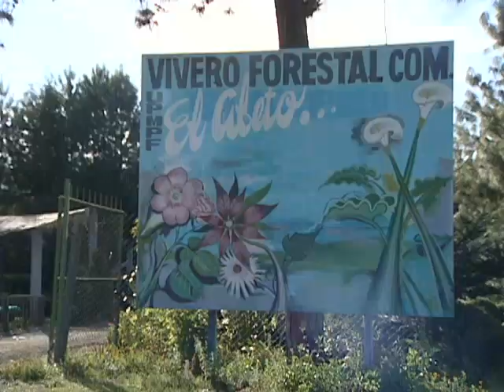Circuito Sierra Juarez, Oaxaca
Circuito Sierra Juárez, OAXACA, segunda parte